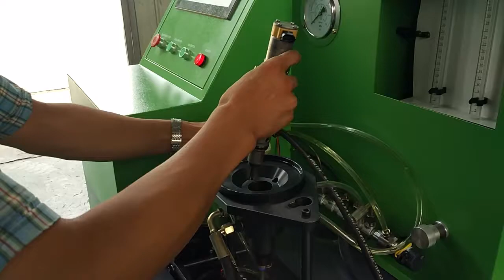HEUI Test Bensh --2.how to install injector